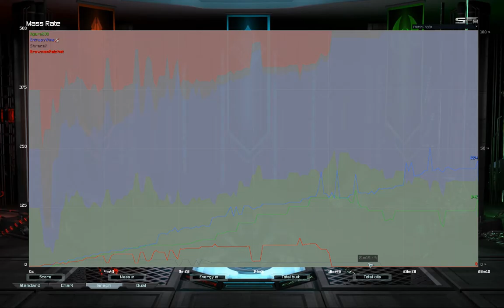Phantom-X w/ Nose and Kevin